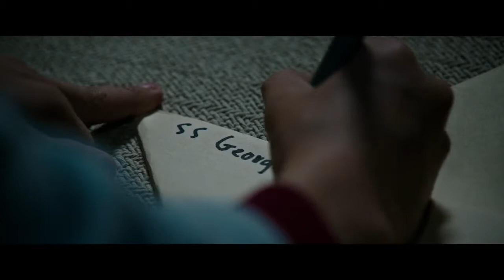IT - (Official Teaser Trailer) 2017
New Line Cinema’s horror thriller “IT,” directed by Andrés Muschietti (“Mama”), is based on the hugely popular Stephen King novel of the same name, which has been terrifying readers for decades.

When children begin to disappear in the town of Derry, Maine, a group of young kids are faced with their biggest fears when they square off against an evil clown named Pennywise, whose history of murder and violence dates back for centuries.

“IT” stars Bill Skarsgård (“Allegiant,” TV’s “Hemlock Grove”) as the story’s central villain, Pennywise. An ensemble of young actors also star in the film, including Jaeden Lieberher (“Midnight Special”), Jeremy Ray Taylor (“Alvin and the Chipmunks: The Road Chip”), Sophia Lillis (“37”), Finn Wolfhard (TV’s “Stranger Things”), Wyatt Oleff (“Guardians of the Galaxy”), Chosen Jacobs (upcoming “Cops and Robbers”), Jack Dylan Grazer (“Tales of Halloween”) and Nicholas Hamilton (“Captain Fantastic”).

Muschietti is directing “IT” from a screenplay adapted by Chase Palmer & Cary Fukunaga and Gary Dauberman. Dan Lin, Roy Lee, Seth Grahame-Smith, David Katzenberg and Barbara Muschietti are producing, with Marty P. Ewing, Doug Davison and Jon Silk serving as executive producers.

The behind-the-scenes creative team includes director of photography Chung-Hoon Chung (“Me and Earl and the Dying Girl”), production designer Claude Paré (“Rise of the Planet of the Apes”), editor Jason Ballantine (“The Great Gatsby”), and costume designer Janie Bryant (TV’s “Mad Men”).

A presentation of New Line Cinema, “IT” will be released worldwide beginning September 8, 2017, by Warner Bros. Pictures, a Warner Entertainment Company.